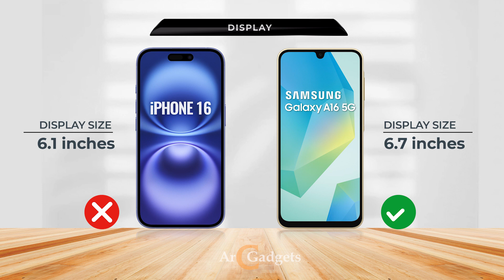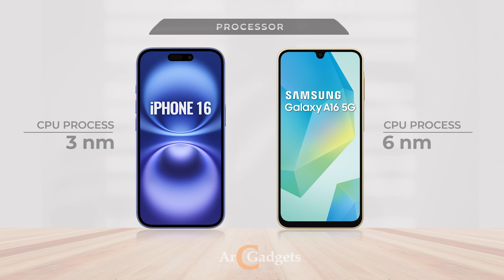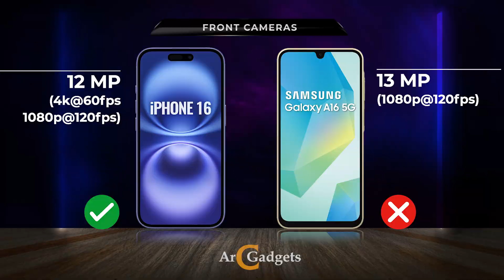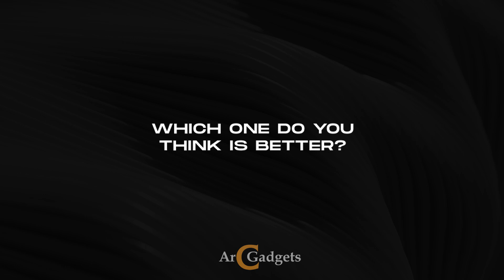iPhone 16 vs Samsung Galaxy A16 5G ⚡ Full comparison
In this video, we compare the iPhone 16 and Samsung Galaxy A16 5G, two top smartphones of 2024. We take a closer look at their features, camera performance, battery life, and overall value. Whether you're looking for high-end specs or an affordable 5G phone, this comparison will help you decide which device suits your needs better.